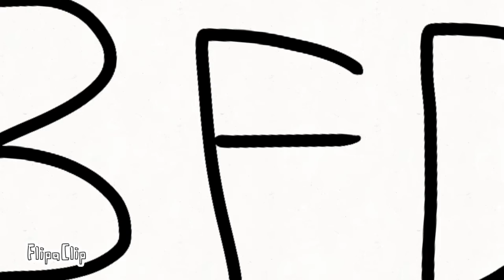BFDI Intro Object Cringe, but I replaced the audio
@pluganimates26 is the one who owns the footage

@ST4_BBY is the one who inspired me to make this

(audio is mixed in rave.dj)

@BFDI made bfdi

and @slinkybox7772 made Object Cringe.